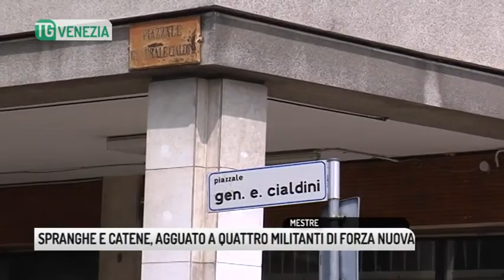TG VENEZIA (23/01/2019) - SPRANGHE E CATENE, AGGUATO A QUATTRO MILITANTI DI FORZA NUOVA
TG VENEZIA (mercoledì 23 gennaio 2019) - Stavano concludendo una delle ormai quotidiane passeggiate per la sicurezza a cui Forza Nuova ha dato vita nelle zone ritenute più a rischio di città grandi e piccole. A Venezia si controllano Piazzale Roma, la zona della stazione ferroviaria e alcune corse degli autobus di linea. Martedì sera quattro militanti, uno di questi over 60, scesi dal bus in Piazzale Cialdini sono stati accerchiati da una ventina di antagonisti armati di spranghe e catene e aggrediti fino a quando qualcosa, o qualcuno, ha suggerito di abbandonare il campo di battaglia. Uno dei quattro militanti ha rimediato una costola rotta ed è dovuto ricorrere alle cure del pronto soccorso dove sono arrivati i carabinieri della Compagnia di Mestre che stanno svolgendo accertamenti sull'episodio. "Un'aggressione infame" scrive Forza Nuova nella nota firmata congiuntamente dal segretario nazionale Roberto Fiore e dalla segreteria di Venezia. "La nostra risposta sarà militante, politica, dura e immediata" fanno sapere i forzanovisti che hanno già annunciato una mobilitazione con corteo e fiaccolata prevista alle 20.30 del prossimo 30 gennaio a Mestre. "Chiudiamo il centro sociale di Mestre e chi protegge la mafia nigeriana, lucra sul business dell'immigrazione, spaccia droga e attacca i patrioti" si legge ancora nella nota inviata alla stampa. Sui fatti di martedì interviene anche il  coordinatore di Forza Nuova del Nord Italia, Luca Castellini: "Non riconosceremo nessuno - precisa - la denuncia sarà presentata contro ignoti".
Dall'amministrazione comunale la presa di posizione dell'assessore alla sicurezza Giorgio D'Este